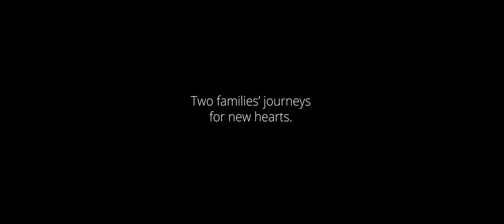"Heart Sisters" Trailer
"Heart Sisters" tells the story of two girls, ages 6 and 2, from separate families who formed a bond while living in a pediatric hospital as they both awaited life-saving heart transplants. Alongside their emotional journeys, this hour-long documentary offers insights into the heart transplant process.